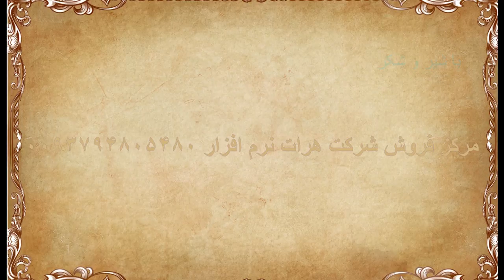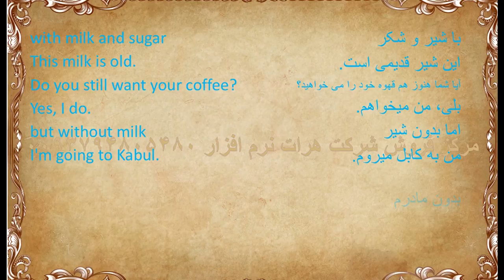,آموزش زبان انگلیسی, درس 478